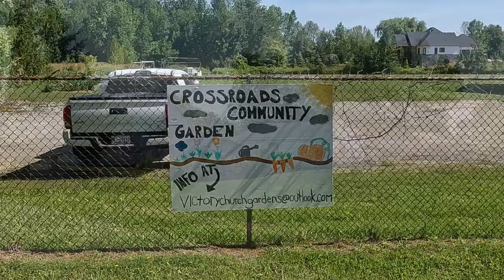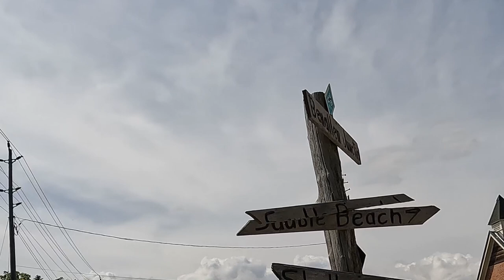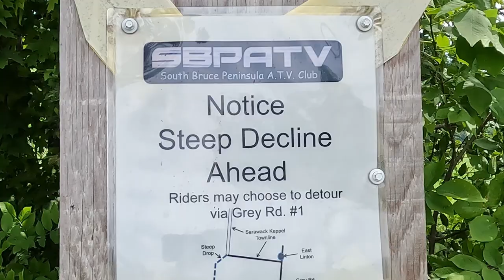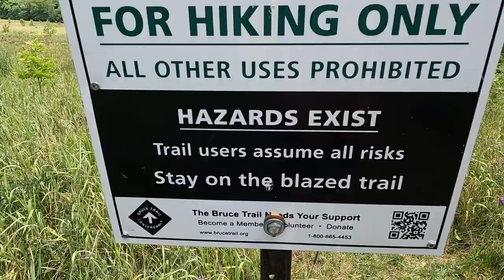S2.Ep10 “The Glen” Hiking The Bruce Trail End to End – A Spectacular Spot!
S2E10 “The Glen”
     The day started with some road walking on a hot summer day as we passed the last homes of Owen Sound and walked out into the rural countryside.
Soon we ducked into the forest for some escarpment cliff walking – an area with many deep slot crevasses to walk over, a common theme through the Owen Sound trail sections. We popped back out on the road and made it to a rail trail section surrounded by peaceful farms. Making our way toward The Glen, munching on the occasional ripe raspberry along the way.
The Glen was a very cool section with some sweet hiking. The escarpment horseshoes around a giant wetland and the trail hugs the top of the escarpment ridge the whole distance. The hiking was relatively flat with great scenery and dramatic cleaved escarpment rock crevasses and giant islands created by them resting heavily.
It was a hot day – with not a lot of water sources – there was a nice spring off the rail trail early on but not much else. Lots of water below the cliffs but not on top.
We made it to Lindenwood Road and soldiered on to our end point – the Dawson Road Side Trail where we wrapped up another glorious day on the Bruce.

Map Distance : 26.1 km / Start : km 106.1 Derby-Sarawak Townline / End km 132.2 at Dawson Road Side Trail
This episode features the song “Hot and Sunny” featuring Jason Lane on guitar, from the album “Vitality” out now and available at stevewelchontario.com and on all major platforms.
The second feature song came from the vault – the retro classic, “Blackfly”
“Blackfly, I’ll always know, where you are is where I should go. Behind your wall of hardship, lies delight.”

Individual songs $0.99 / Vitality – Entire Album $9.99
Thanks as always to the many people, past, present and future who work tirelessly to create, maintain and improve our trail systems. And thanks to the landowners who share their beautiful land. It is very much appreciated.
Check out all episodes and original music from Season One at stevewelchontario.com where you will find links to music videos, adventure films, blogs and even some BT related merch.
Help Support Independent Music and Film
Other Social Media  / Facebook : Steve Welch | Facebook / Instagram : Steve Welch (@stevewelchontario) • Instagram photos and videos